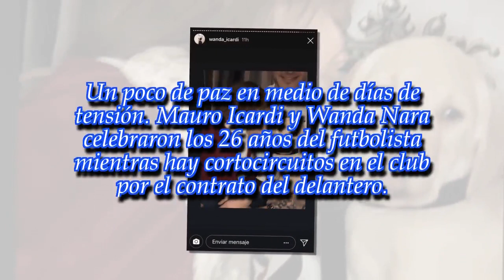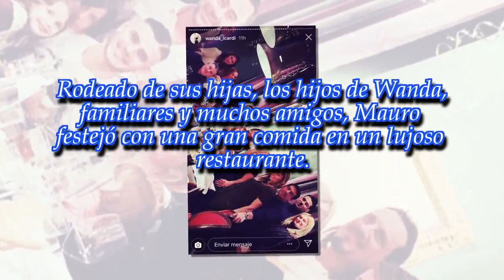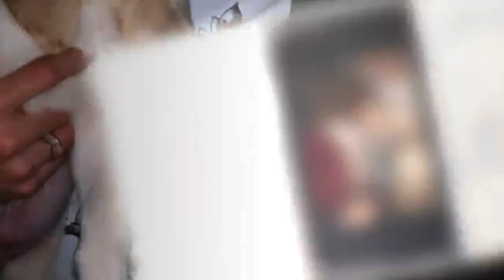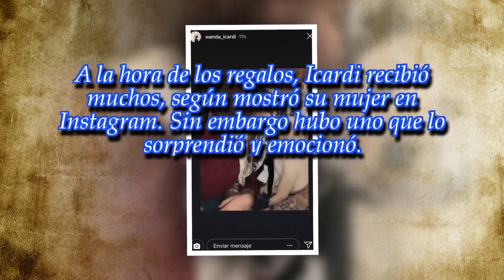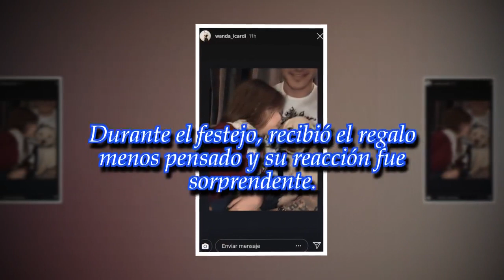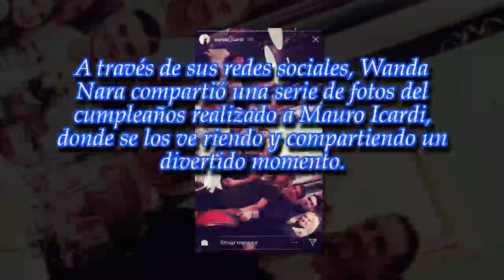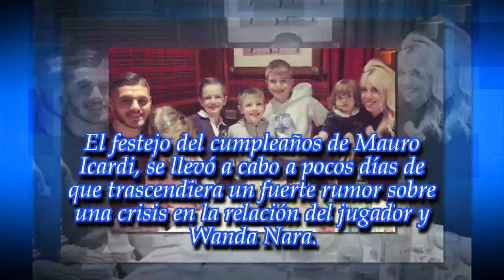El regalo inesperado de Wanda Nara a Mauro Icardi